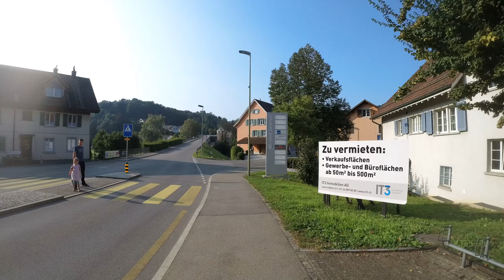Walking in Rorbas and Freienstein-Teufen, Zürich, Switzerland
In this Video I have a walk in Rorbas and Freienstein-Teufen, Zurich. The video was recorded on September 13, 2020, between approximately 08:00 and 10:00 in the morning.

Rorbas is a small community in the canton of Zurich. The village has about 3000 inhabitants. There are several architectural monuments there. For example, the so-called Roman Bridge. A stone bridge, which was first mentioned in 1521.

Freienstein-Teufen is a village in canton Zurich. It is the neighboring village of Rorbas. The village name is derived from the castle Freienstein. The ruins of Freienstein, also known as Burg Alten-Teufen, are the ruins of an elevated castle at 460 m above sea level in the community of Freienstein-Teufen in the canton of Zurich on a hill above a vineyard.

The castle was built around 1250 by a baron of Tengen. In 1254 Conrad de Tengen gave it to his daughter Ita and her husband, Baron Egolf von Hasle (also Egilolf de Hasli). In this context the castle is mentioned in a document for the first time. Egolf and his descendants now called themselves Barons of Freienstein. This also gave the village the name Freienstein. The hazel branch in the (new) coat of arms indicates the descent of the Barons of Hasli, the lion probably goes back to the Kyburger Lion.